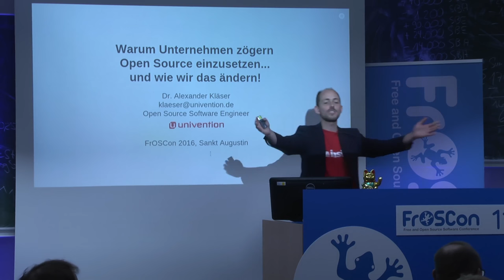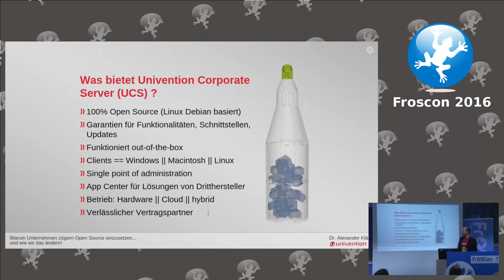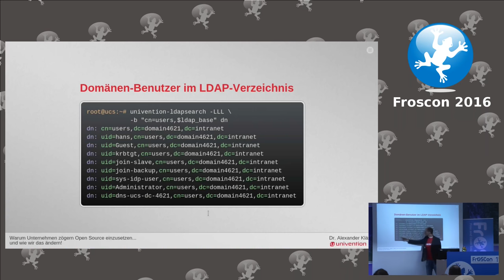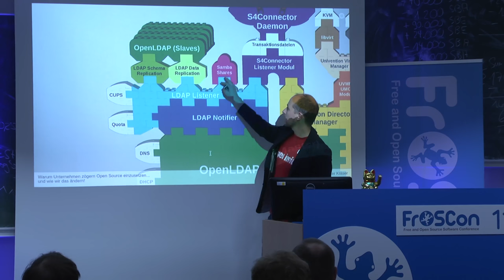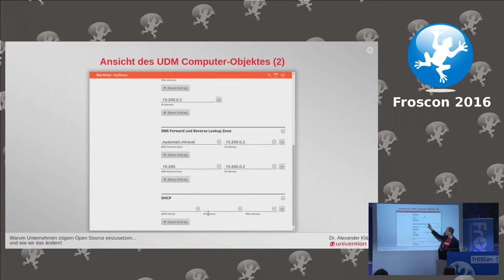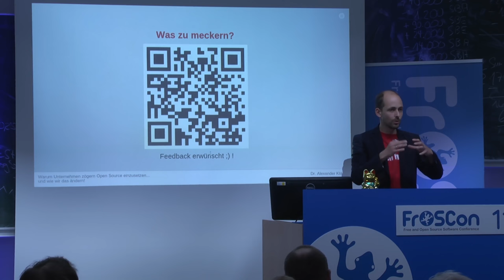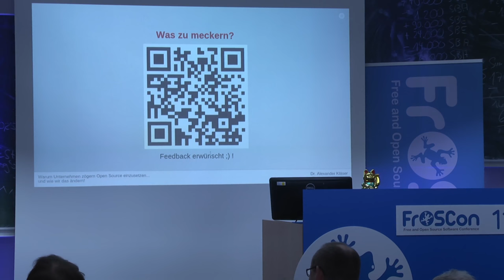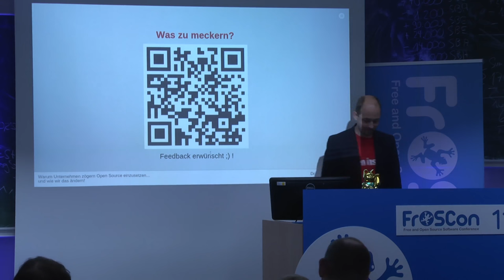Alexander Kläser: Warum Unternehmen zögern Open Source einzusetzen - und wie wir das ändern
Welche Probleme treten beim Einsatz von Open Source für den Betrieb von IT-Infrastruktur auf und wie können diese gelöst werden?

Alexander Kläser